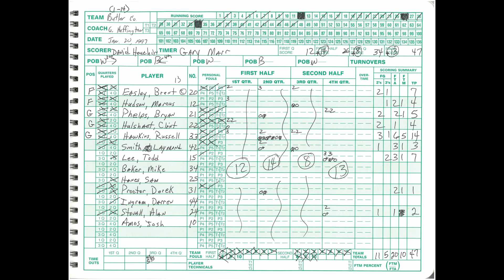(1/20/97) Wildcat Basketball vs. Butler County - Edmonson County High School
ECHS 94
BCHS 47